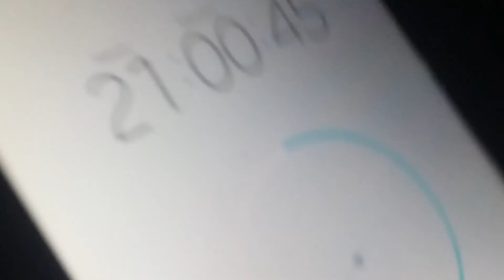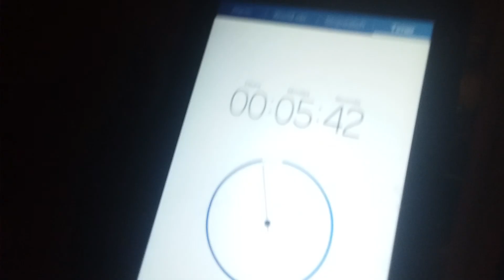Spying on granny part 1